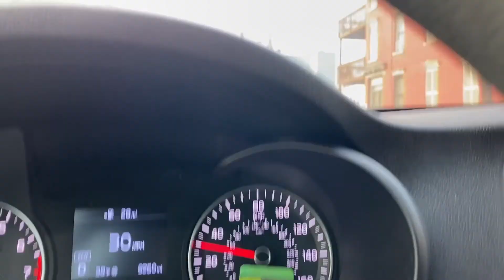DAY IN THE LIFE OF A BROKE COLLEGE STUDENT... ADULTING IS GHETTO!!!!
Just wanted to drop this little vlog I did for my first week back to college.
I can't believe I made it guys . College has been one of the hardest obstacles I had to go through in my life but I'm really happy that I was able to conquer and get through it and not give up in myself even when I started to get discouraged. I just wanted this to give this to be a message to anyone whos watching that you can get through anything you put your mind to no matter how long it make take you , YOU WILL GET THROUGH IT.

♡ I N S T A G R A M @belle.evannii
♡ S N A P C H A T @gold.depositss